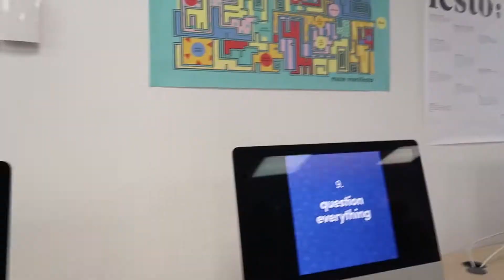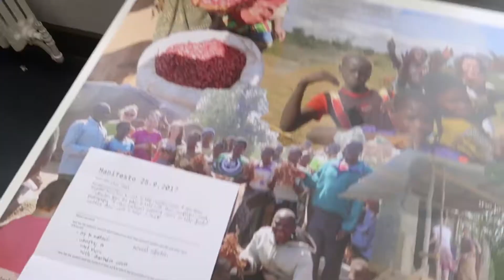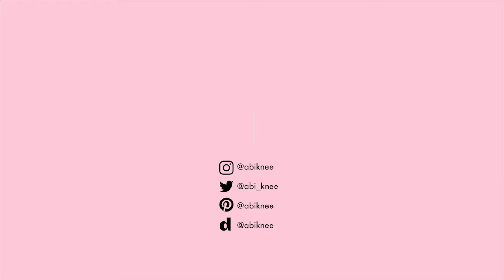FIRST DAY AT UNI | GRAPHIC DESIGN | ABIKNEE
It was first day back at uni studying for 3 year Graphic Design.

ABOUT ME -

Hi, I’m Abi! I started daily vlogging in Sept 2016 when I moved to Hamburg, Germany to study design.

In Sept 2017 I moved back to Kingston, London to complete my final year of studying Graphic Design. I will be talking all about my final year experience, the projects I’ll be doing, and university life in general!

SOCIAL -

(comment if you’re interested in which tracks I use!)